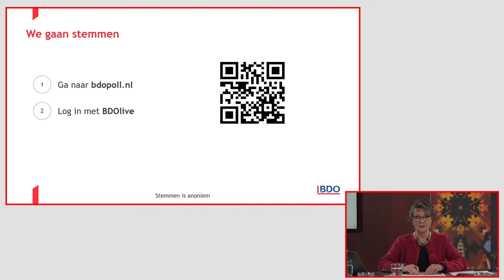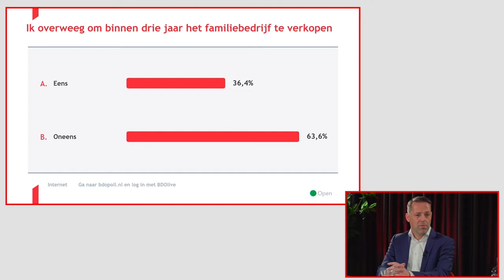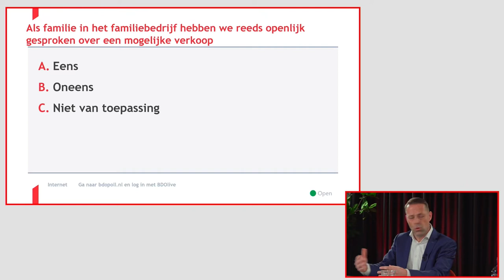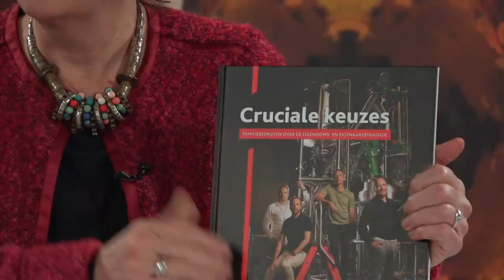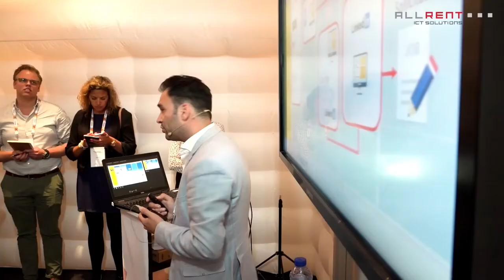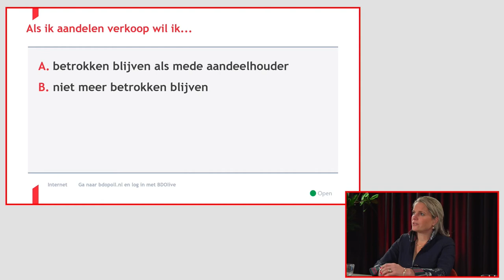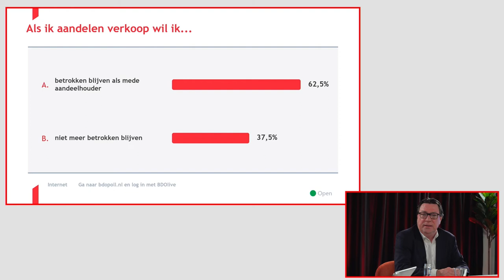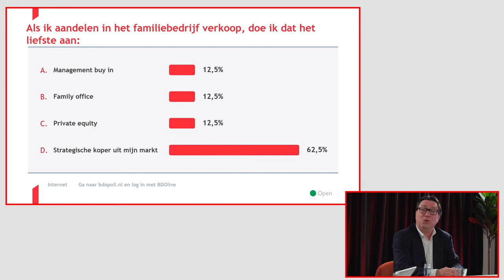Masterclass - Verkoop van het familiebedrijf